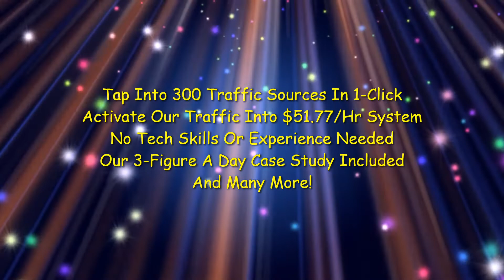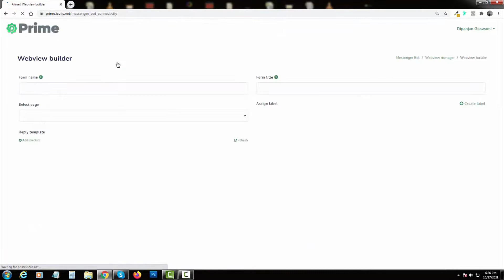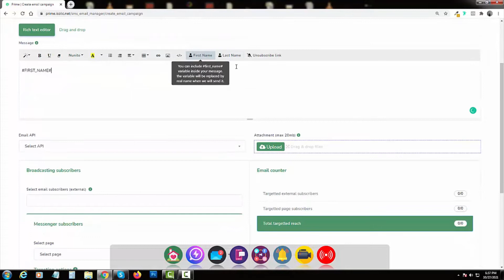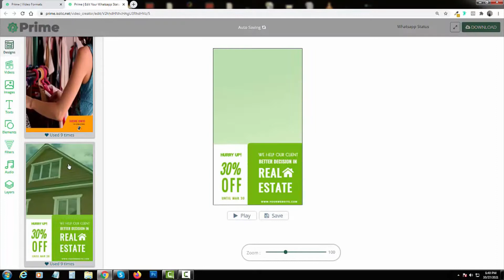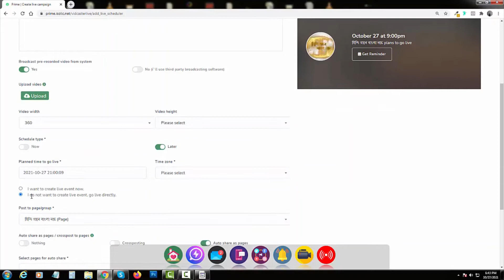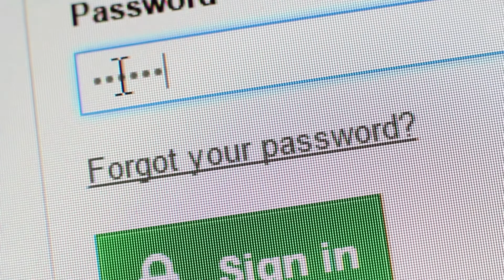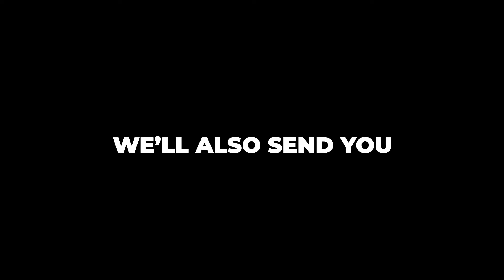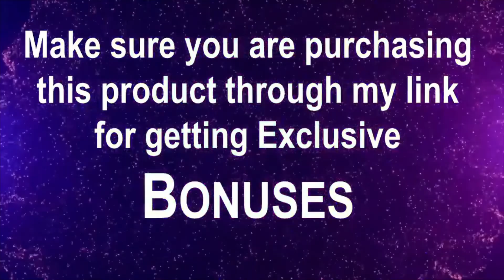Prime 2.0 Review, Bonuses, Demo: 7 Channels - SMS, Email, Social, Push, Video, Streams & Messenger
Get Prime 2.0 with My EXCLUSIVE Bonuses

5 FREE Bonuses $2,985:
FREE Bonus #1: Results In The First 5 Mins - Worth $997
FREE Bonus #2: 3 Ways We Bank With Prime 2.0 - Worth $997
FREE Bonus #3: 2021 Year-End Bundle - Worth $497
FREE Bonus #4: Xmas Cash Kit - Worth $197
FREE Bonus #5: How We Scale To 10k/Month - Worth $297

4 Free Gifts $5,988:
Gift #1: $300 A Day ClickBank Site - First 200 - Worth $997
Gift #2: $197 - $1,997 ATM! First 100 - Worth $1997
Gift #3: $98K In 7 Days DFY Funnel - First 50 - $1,997
Gift #4: $100 No Effort DFY System - First 30 - Worth $997

Prime 2.0:
1-Click App Drives FREE Traffic From 300 Sources In 23 Seconds That Makes Us $51.77/Hour!
The World’s Fastest & Easiest Solution To Getting FREE Traffic That Makes Us $51.77/Hour!
• Tap Into 300 Traffic Sources In 1-Click…
• Activate Our Traffic Into $51.77/Hr System...
• No Tech Skills Or Experience Needed…
• Our 3-Figure A Day Case Study Included...
• 1-Click App That Contains 300 Traffic Sources...
• $51.77 An Hour - Learn How We Turn Traffic Into $51.77/Hour...
• Web Based - There's Nothing To Download Or Install…
• World’s First - 100% Unique & Never Before Seen…
• Beginner Friendly - No Tech Skills Or Experience….
• 7 Channels - SMS, Email, Social, Push, Video, Streams & Messenger In 1-Click
If 100 visitors = 1 sale = $50
500 visitors = 5 sales = $250
1,000 visitors = 10 sales = $500
10,000 visitors = 100 sales = $5,000